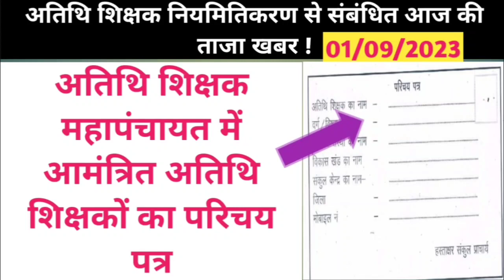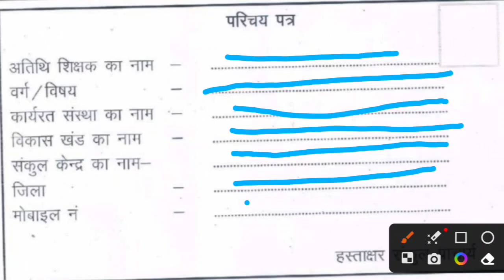atithi shikshak mahapanchayat mein amantrit atithi shikshakon ka parichay patra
atithi shikshak niymitikaran se sambandhit aaj ki taja khabar 31/08/2023

अतिथि शिक्षक नियमितिकरण, अतिथि शिक्षक महापंचायत, अतिथि शिक्षक नियमितिकरण महापंचायत, अतिथि शिक्षक महापंचायत परिचय पत्र , atithi shikshak mahapanchayat parichaya patra , atithi shikshak , अतिथि शिक्षक